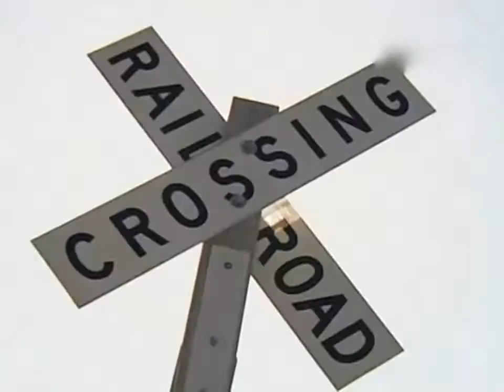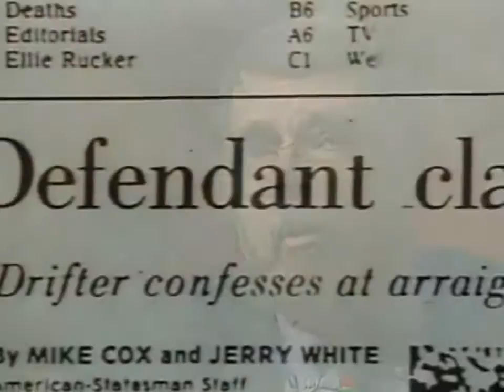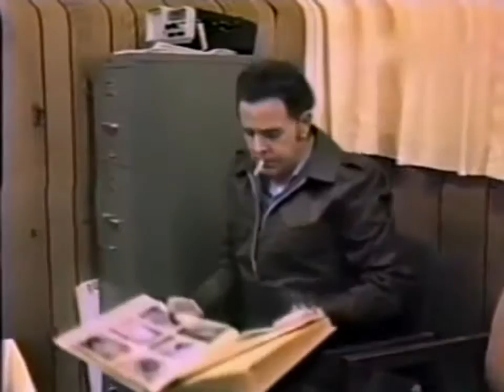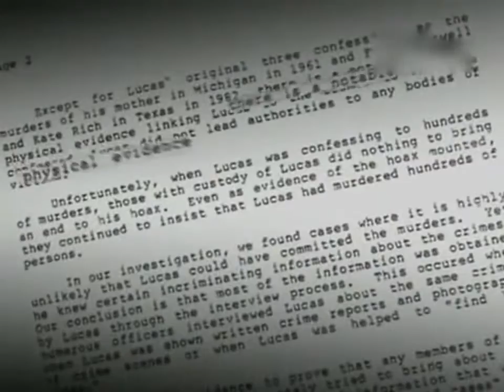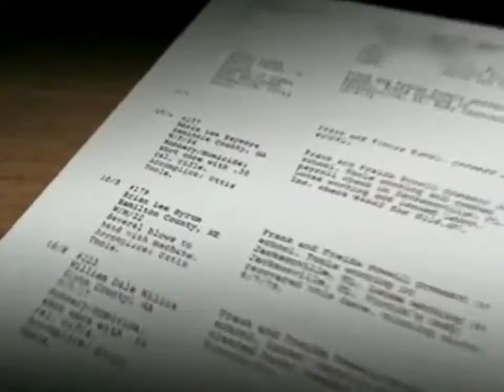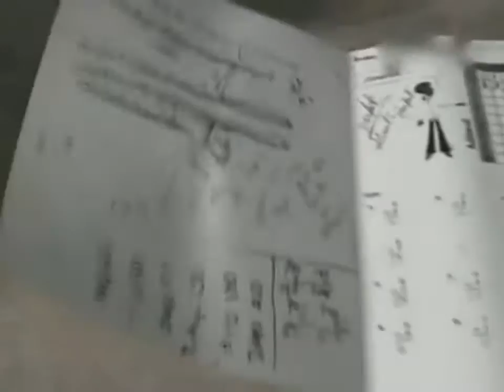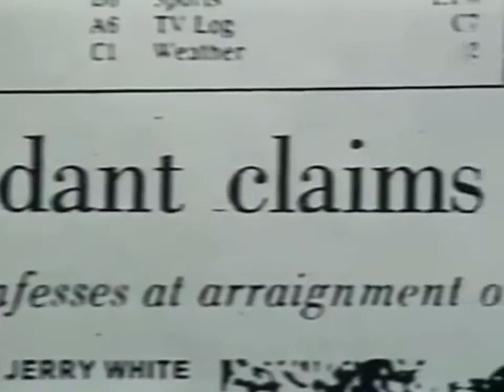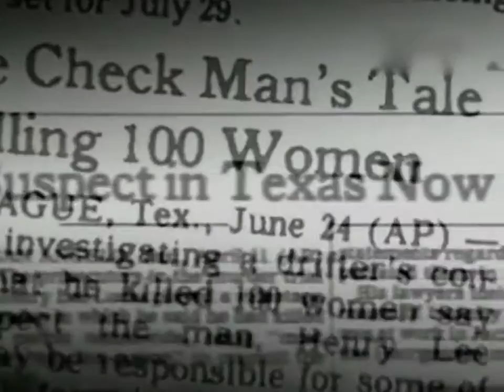Serienmörder - Henry Lee Lucas ( Documentation Deutsch)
serienkiller.